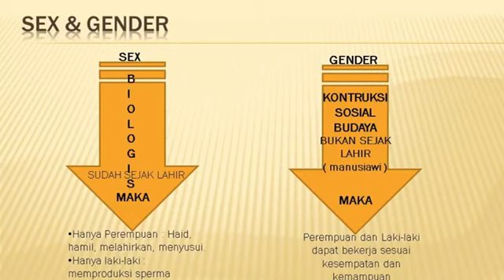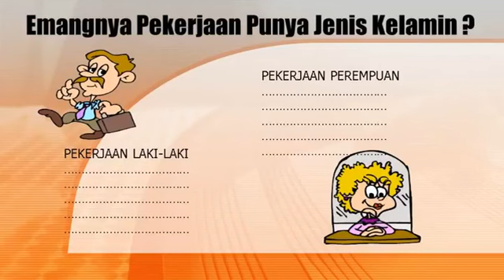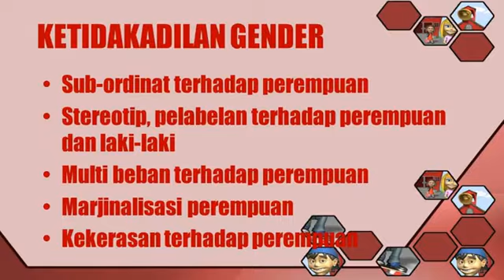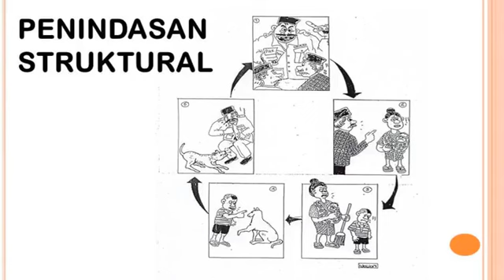Kekerasan Terhadap Perempuan oleh Nunuk P Murniati [1]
Aktivis perempuan, Nunuk P Murniati menyampaikan materi tentang Kekerasan Terhadap Perempuan di GKI Klaten, 29 Juli 2016.
Tema Kekerasan Terhadap Perempuan ini diangkat berdasarkan data darai Komnas Perempuan yang menunjukkan ada peningkatan kekerasan pada tahun 2015.  Sepanjang 2015 itu, kekerasan tidak hanya terjadi di wilayah domestik, melainkan telah meluas di berbagai ranah termasuk di wilayah publik.
Persoalan kekerasan perempuan bisa dibagi dalam 3 ranah, yakni wilayah relasi personal, komunitas dan negara.
Berdasarkan jumlah kasus yang didapat dari 232 lembaga mitra Komnas Perempuan di 34 provinsi, terdapat 16.217 kasus yang berhasil didokumentasikan.
Kekerasan terhadap perempuan yang paling menonjol kekerasan terjadi di ranah personal. Catahu 2016 menunjukkan terjadi kenaikan data jenis kekerasan seksual di ranah personal dibanding tahun sebelumnya, yakni 11.207 kasus.
Di ranah komunitas, terdapat 5.002 kasus kekerasan terhadap perempuan. Sebanyak 1.657 kasus di antaranya jenis kekerasan seksual.